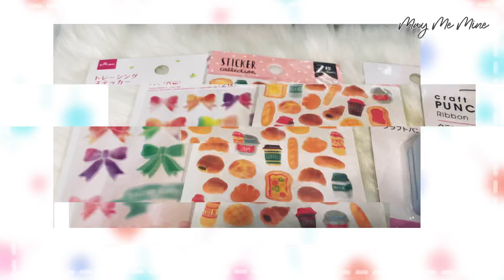Daiso Japan ~ Singapore | Stationery Haul 📒 June 2021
Hi all..

Here is my stationery haul's video for all items I bought from Daiso Japan - Singapore in June 2021.
  * Washi Tape
  * Sticky Note
  * Craft Punch
  * Sticker Sheet

-- May --